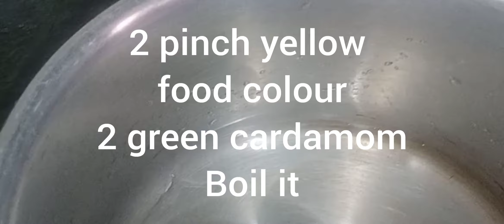shorts | shahitukda | ytshorts shahitukra l शाहीटुकड़ा |adnanssiscooking | shahitoast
Ingredients

8 rusks

For  Sugar Cyrup

2  Green cardamom crushed

1 pinch zarda food colour

For Rabdi

1 cup milk

3 tbsp milkmaid

1 Pinch zarda colour

For Garnishig

8  almonds
Welcome to adnan's sis  cooking channel in this video I share recipe which is very simple to make with ingredients available at home and can be easily understood that everyone and anyone can make it
If you have enjoyed watching this video and want to make some more such videos then don't forget to like and share with your friends and family  and wait for my next video which will come as fast as this video gets 20 likes so please do this for me if you like my video